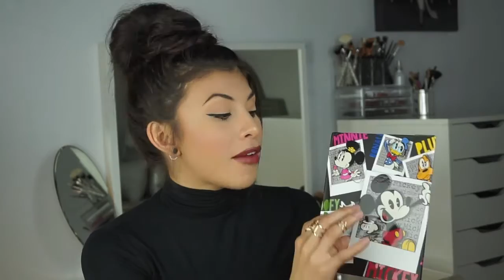August 2016 Favorites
My Favorites!